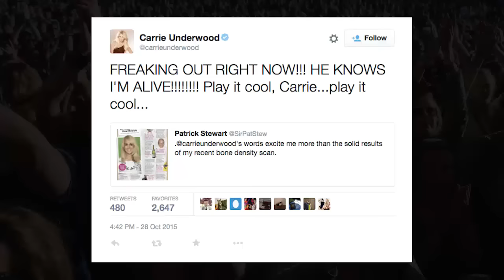Who's Carrie Underwood's Celebrity Crush? It's Kinda Weird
CarrieUnderwood reveals her CelebrityCrush, and freaks out when he finds out. Who knew the CryPretty singer was a Trekkie?